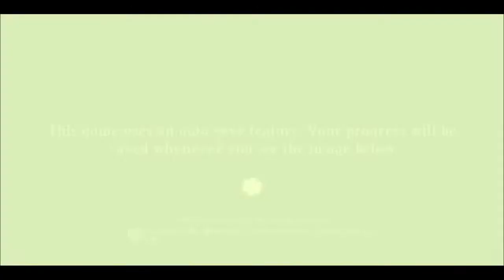Let's Play Bastion: Part 1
Battlefield 3 is on hold, so we may as well start the next LP in the series:

Part 1 of PFSolitude's run at Bastion.

Bastion, Supergiant Games, WB Games, 2011